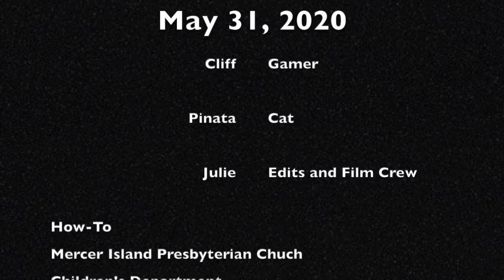How-To Be a Gamer with Cliff